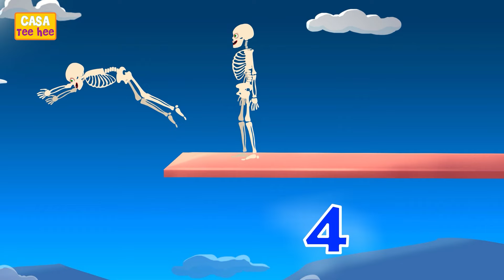Passeio de trem assustador 💀 🚂 | Músicas de Halloween para crianças | Casa Teehee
Embarque no Trem Assustador com Casa Teehee e aproveite um passeio emocionante de Halloween! Esta divertida e cativante canção de Halloween é perfeita para crianças que adoram uma diversão assustadora. Cante junto com os personagens assustadores e prepare-se para uma aventura de Halloween como nenhuma outra.

Venha para a casa mais divertida do Youtube do Brasil! A CASA TEEHE é onde você vai se divertir e aprender com vídeos educativos e super engraçados para crianças de todas as idades!